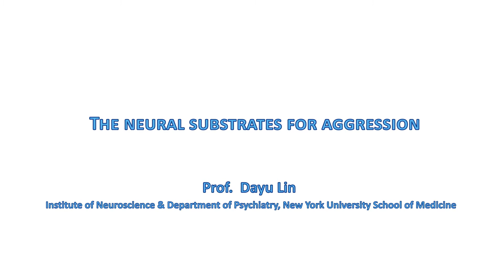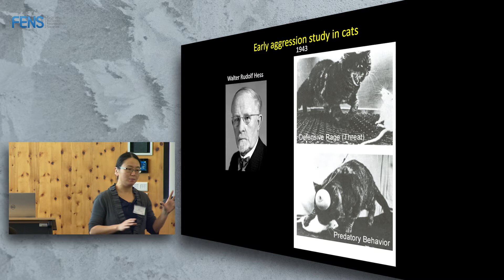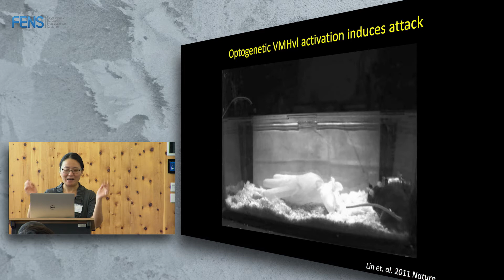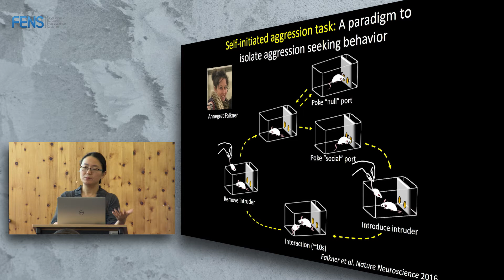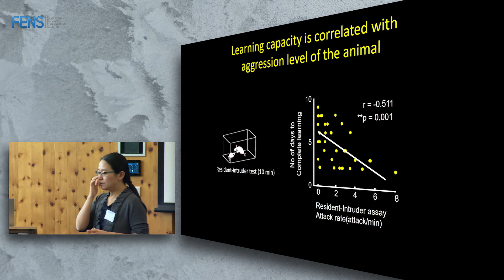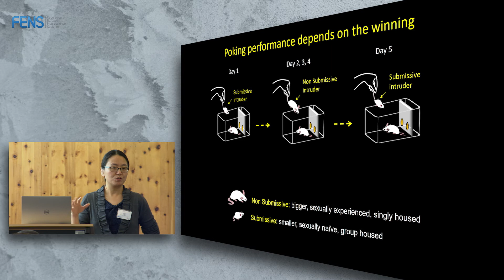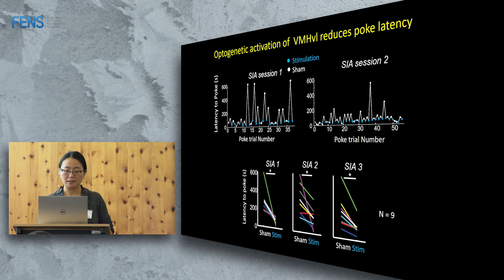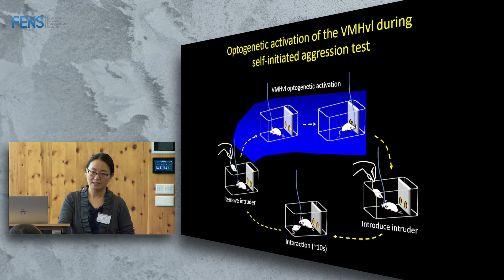Dayu Lin on The Neural substrates for aggression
Prof. Dayu Lin (NYU Grossman School of Medicine, USA) on "The Neural substrates for aggression" at the FENS Hertie Winter School 2018 on Neural control of instinctive and innate behaviour, 6-12 January 2019 in Obergurgl, Austria.